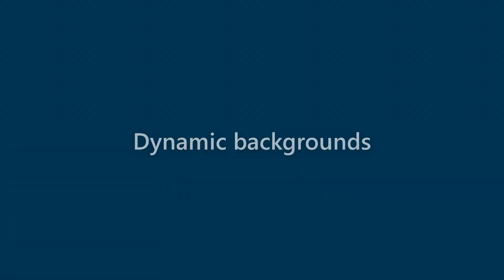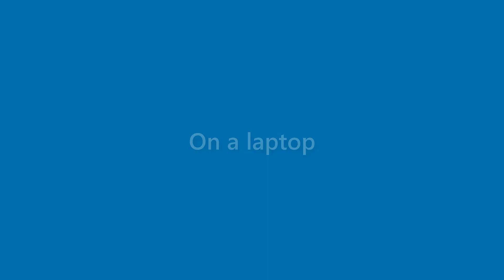Marian Olson - appearance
Name Look - Marian Olson - appearance. In this video we present "Marian Olson" name look and feel in various scenarios.
This video will cover:
How does "Marian Olson" look as a personal letterhead?
How does "Marian Olson" look on a business card?
How does "Marian Olson" look on a computer/laptop screen?
How does "Marian Olson" look with different background colors?
How does "Marian Olson" look with various fonts?